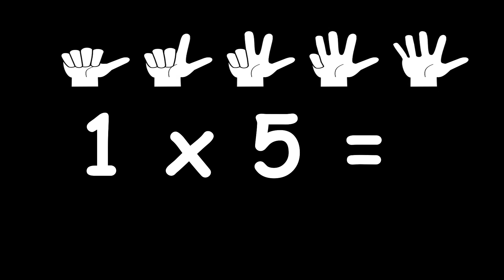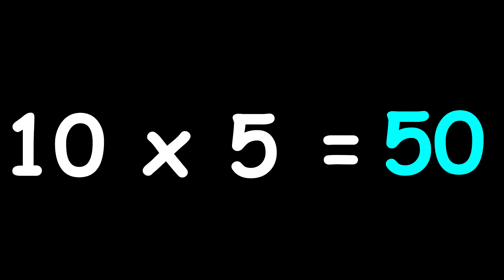5 Times Table song: Skip counting by 5s song: 5x table song: you sing and learn - Lesson Starter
A sing along maths song to help kids to learn and remember the 5x table. A fun and easy way to learn counting in 5s to 100 and how to multiply by 5! A Primary school teacher and his daughter perform their original maths song to learn the 5x multiplication table.
Maths is fun!

"you sing and learn" is a channel of sing-along songs for children, to help them remember important number facts, learn new languages and skills, and to discover that, LEARNING IS FUN!